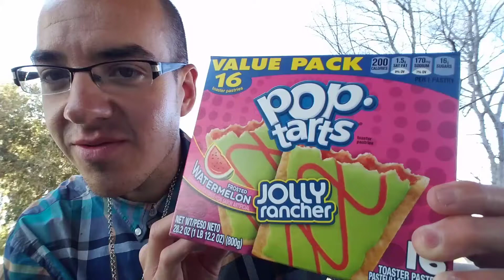JOLLY RANCHER FROSTED WATERMELON POP TARTS MY THOUGHTS ON IT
REVIEW BY UZA